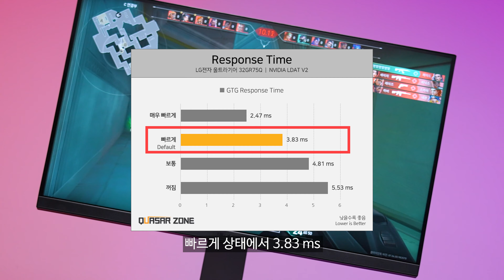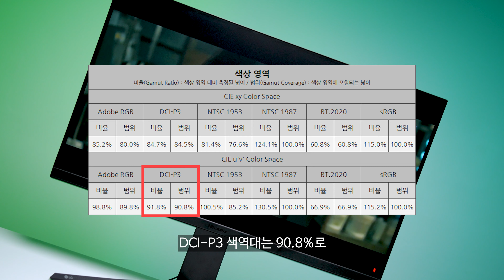할인해달랬더니 바로 하네 ㅋㅋ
아니 다 찍었는데 할인해버리네 ㅋㅋ
이러면... 단점이 없는데?

= 최대체감가 409,860원